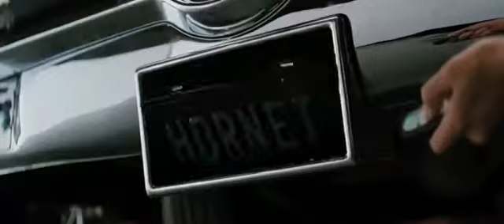The Green Hornet (2011) Trailer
By night, debonair newspaper publisher Britt Reid fights crime as a masked superhero known as The Green Hornet. At his side is martial arts expert Kato.